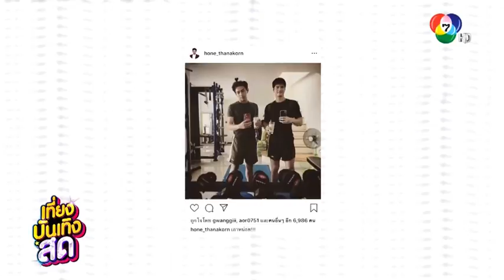แซวกันขำๆ ของพี่ไมค์น้องโหน